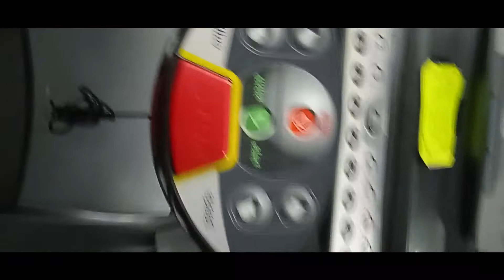5 AM POR UNA SEMANA (Cambio mi vida) / Gael León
Hola como estas, yo soy Gael Leon y si es la primera vez que estas aqui en mi canal te invito a SUSCRIBIRTE Y ACTIVAR LA CAMPANITA DE NOTIFICACIONES y ver todos mis videos.